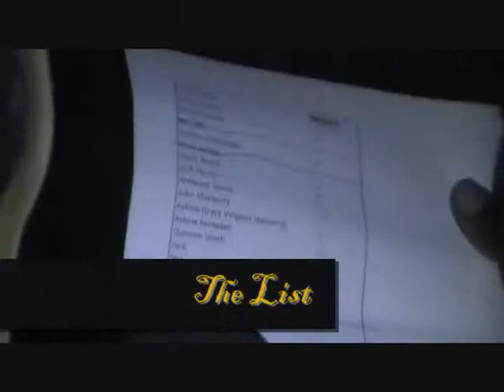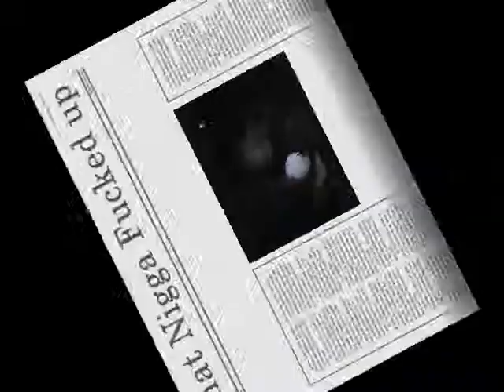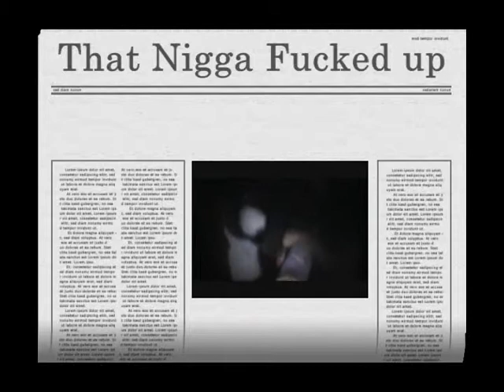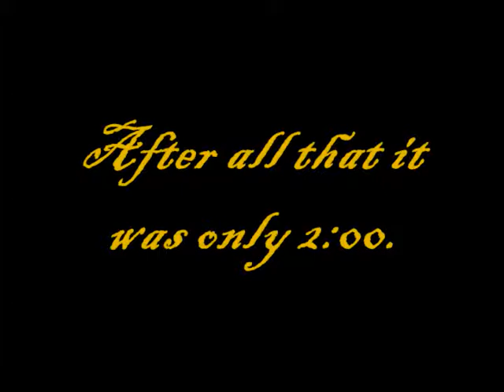Cologne Bus Ride